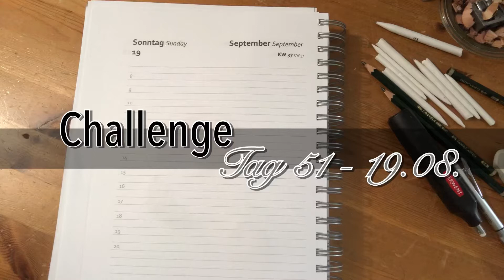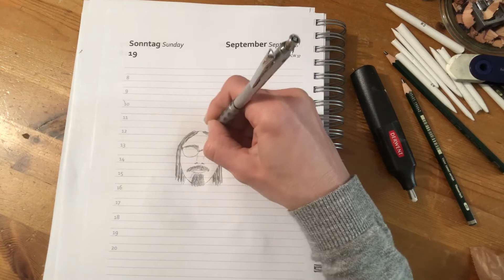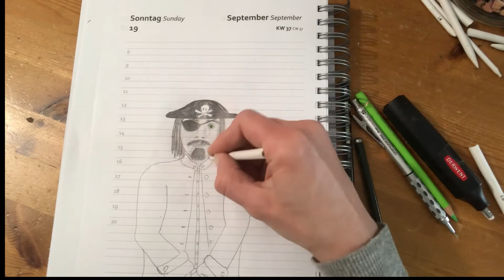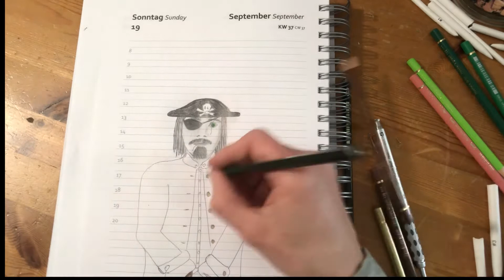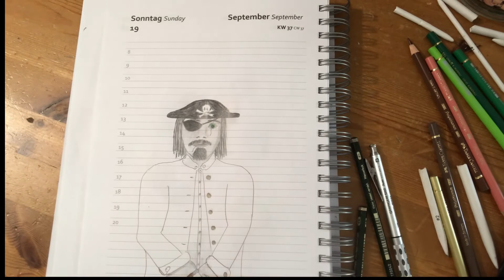Challenge Tag 51 - Pirat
Arrrrrr